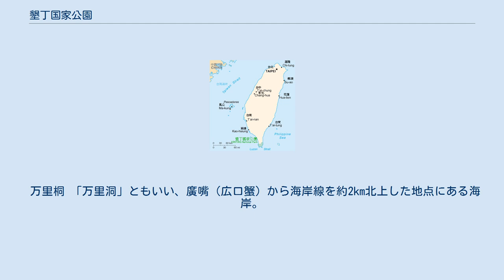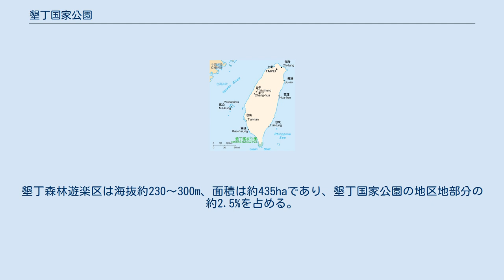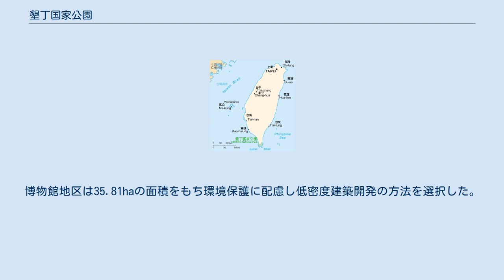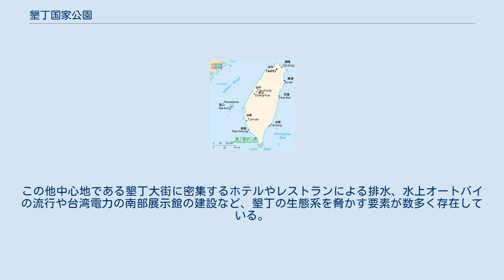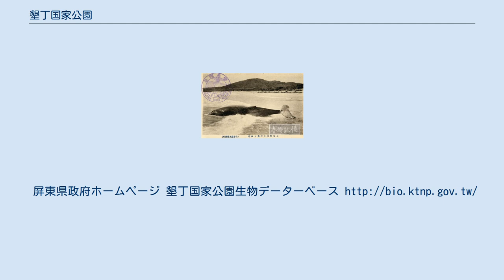墾丁国家公園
墾丁国家公園の位置 墾丁国家公園（こんてい-こっかこうえん）は、1984年1月1日、台湾で最初に指定された国家公園。
屏東県の台湾最南端にあたる恒春半島に位置し、陸地面積18,084ha、海域面積15,185ha、合計共33,269haである。
公園は南北長約24km、東西約24kmであり全域が熱帯気候に属している。
台湾を代表する観光地。
 墾丁国家公園は龍坑生態保護区、南仁山生態保護区、香蕉湾海岸林生態保護区、砂島浜生態保護区と鵝鑾鼻公園、龍磐公園、墾丁公園（墾丁森林遊楽区）、社頂自然公園、猫鼻頭公園、龍鑾潭公園とその他の山岳、森林、河川、海浜、湖沼や各名所旧跡や自然環境、文化、産業、歴史を紹介する幾つかの博物館や水族館などの施設からなる。
 大まかに6つの地域にわかれ、1.北東に位置する南仁山や南仁湖を中心とした太平洋に臨む南仁山生態保護区、2.南東に位置する鵝鑾鼻の岬、3.ほぼ中心の墾丁公園の山岳地帯と裾野の周囲、4.墾丁の南の海岸線である南湾、5.西南に位置する猫鼻頭の岬、6.北西に位置する廣嘴の以北から後湾に至る台湾海峡の海岸線に沿った細長い地域である。
 生態保護区は閉鎖期間や来訪者の人数制限があり、事前に中華民国山岳協会にて期間の問い合わせや入山許可や入園許可の申請が必要である。
郵送なら30日前、本人が直接管理所に出向けば当日の許可判断がされる。
 至近には恒春古城があり、近隣には四重渓温泉や大鵬国家風景区、小琉球風景区などがあり、墾丁国家公園と併せて台湾屈指の一大観光地となっている。
 墾丁国家公園は台湾最南端の恒春半島に位置し、東は「太平洋」、西は「台湾海峡」、南は「巴士海峡」（バシー海峡）と三面を海に面している。
陸地は西部の亀山から南部の紅柴の台地崖と海浜地帯にかけれ伸びており、南部は龍鑾潭南側の猫鼻頭、南湾、墾丁森林遊楽区、鵝鑾鼻、東は太平洋沿岸の佳楽水、北は南仁山区を含んでいる。
海域は南湾海域及び亀山から猫鼻頭、鵝鑾鼻を経て北部南仁湾の間、海岸長1kmの海域が広がっている。
 墾丁国家公園は熱帯性気候区に属し、一年を通じて温暖な気温で熱帯植物が茂り、海域では珊瑚が群生している。
 また、墾丁国家公園はちょうど北緯22度線上に位置しており、この北緯22度は世界の他の場所でいえば、ハワイのカウアイ島、南太平洋（南半球で南緯22度になる）のニューカレドニア（フランス領）のヌメア、イル・デ・パンと同じである。
 北西から南東、南西から北西の順に記載。
 南仁山 墾丁国家公園の北東にある山岳。
 大尖石山周辺 関山 猫鼻頭の岬の付根にあり、白沙湾の北、龍鑾潭公園の森林地帯の南西に位置する。
 亀山 墾丁国家公園の西側の入り口近くの台湾海峡海岸線付近にある標高72mの丘陵。
 北から南への順で記載。
 南仁湖 南仁山生態保護区の北にある湖。
 龍鑾潭 関山と大光の原子力発電所の北に隣接する湖。
龍鑾潭の湖や周囲の森林地帯をあわせて「龍鑾潭公園」となっている。
 後壁湖 南湾海水浴場と猫鼻頭の南端のほぼ中間の海岸線に位置し北には大光の原子力発電所がある。
南湾に接し後壁湖漁港がある。
 九棚湾 墾丁国家公園の北東端にある太平洋に面する湾。
 出風鼻 佳楽水と九棚湾の中間にある太平洋に面する岬。
 佳楽水 鵝鑾鼻灯台から佳鵝公路を北上し直線で約12km地点にある、太平洋に面する海岸。
 鵝鑾鼻 バシー海峡に接する台湾側の東端にある岬で東は太平洋に面する。
詳しくは鵝鑾鼻を参照。
 香蕉湾 「芭蕉湾」ともいい、船帆石から屏鵝公路を鵝鑾鼻灯台へ約1,5km南下した所に位置する。
日本統治時代は日本最南端の捕鯨基地であった。
 南湾 東は貓鼻頭の岬から西は鵝鑾鼻の岬まで直線で約10kmの範囲のバシー海峡に接する湾。
 後壁湖漁港 南湾海水浴場と猫鼻頭の南端のほぼ中間の海岸線に位置し、北には大光の原子力発電所があり、南湾に面する漁港。
 貓鼻頭 バシー海峡に接する台湾側の西端にある岬で西は台湾海峡に面する。
 白沙湾 台湾海峡に面し、貓鼻頭の北東に位置する湾。
 後湾以南から廣嘴までの台湾海峡側 広嘴（広口蟹） 関山から北北西に約4kmの地点にある小港湾。
 万里桐 「万里洞」ともいい、廣嘴（広口蟹）から海岸線を約2km北上した地点にある海岸。
 後湾 墾丁国家公園の西北端にある湾。
 九棚大砂漠 墾丁国家公園の北東端に位置し、鹿遼渓の河口付近にある砂丘。
 風吹沙 鵝鑾鼻灯台...